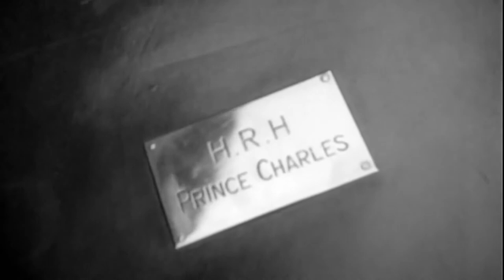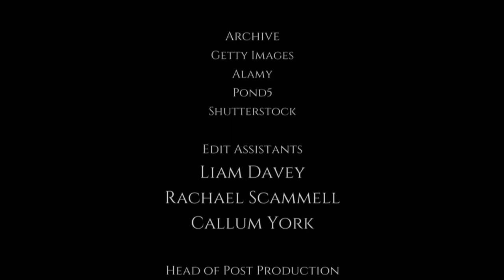Growing Up Royal: Children of the Palace |UK Documentary